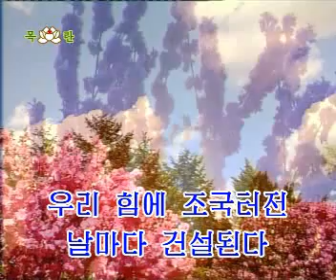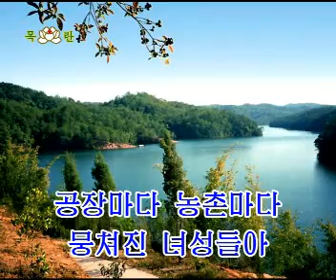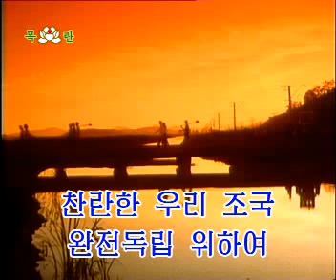DPRK Music 10-11 녀성의 노래 Youg Girl's Song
Songs of North Korea Disc 10 North Korean Karaoke Song 조선의 노래 10 北朝鮮的音乐 10